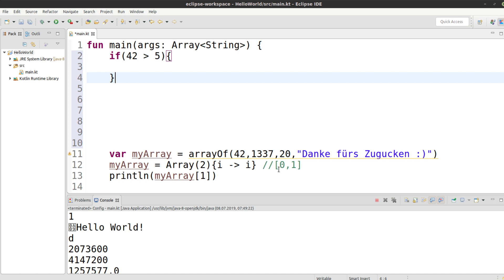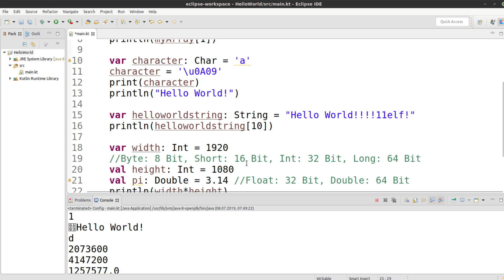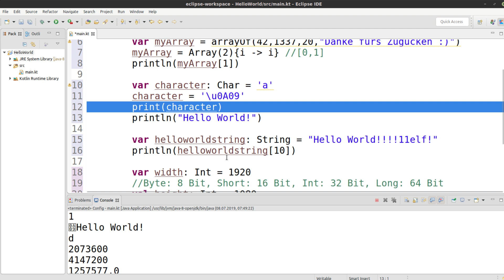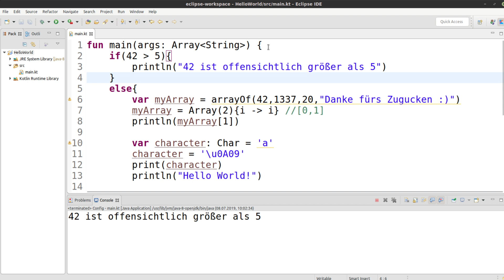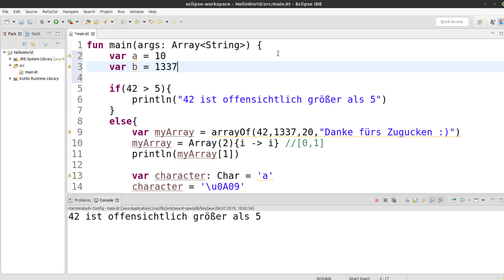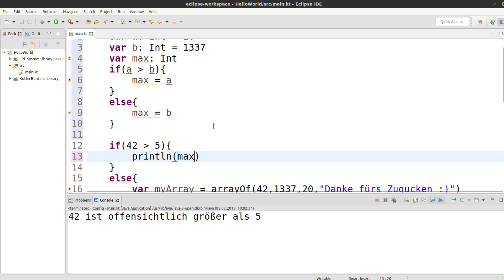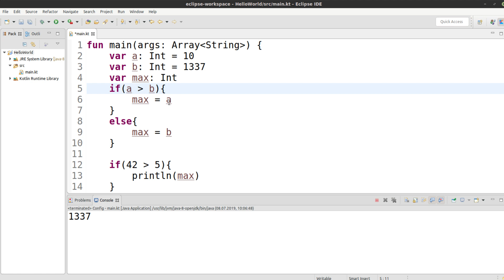Kotlin Tutorial #8 - if Abfragen